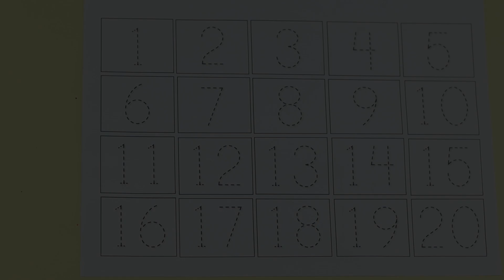123 counting, numbers song 1-20, one two three, counting, 123 rhymes, 123 song, 1 to 20, 123 numbers